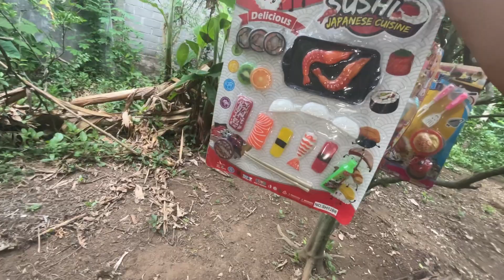Review donut toy